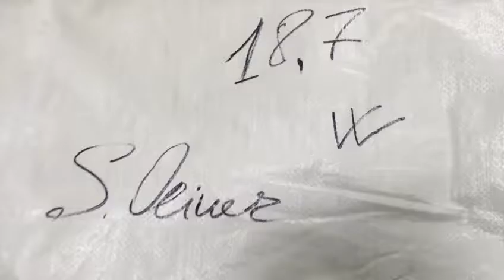STOCKINFO.RU - MIX (муж/жен) s'Oliver зима 2016